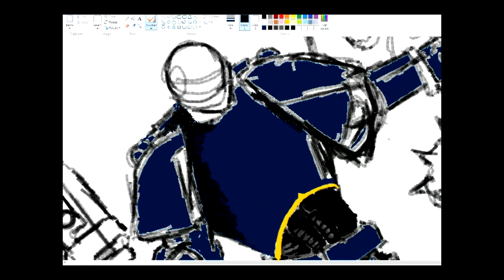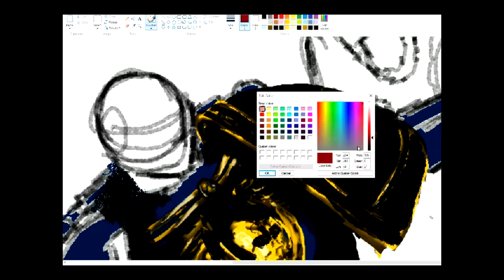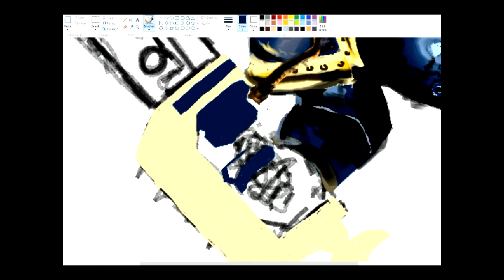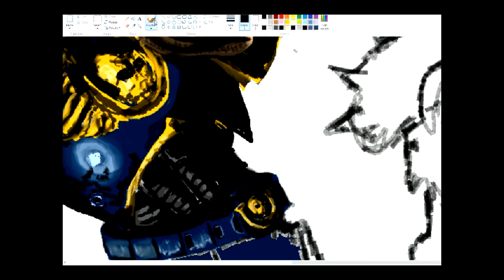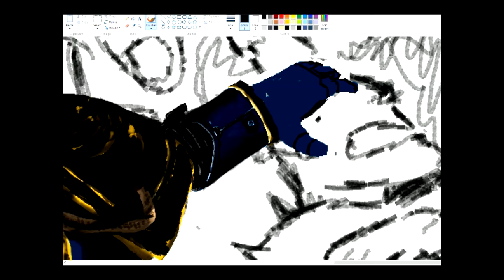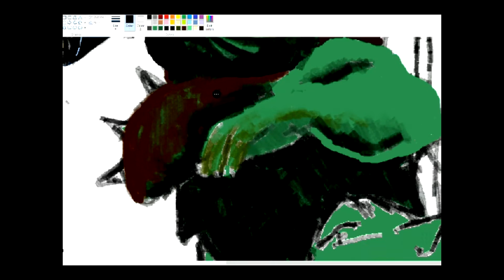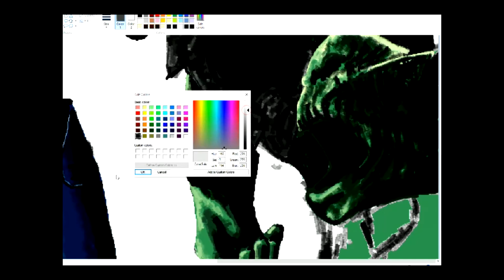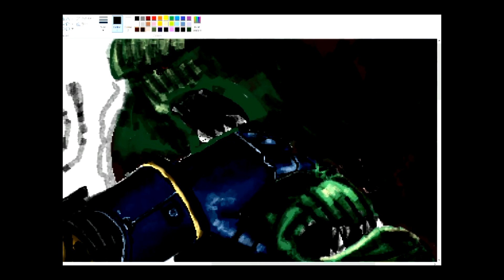Painting an Ultramarine in Microsoft Paint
On request from Reddit

Care to see the finished product?